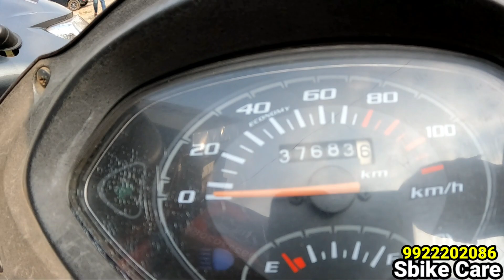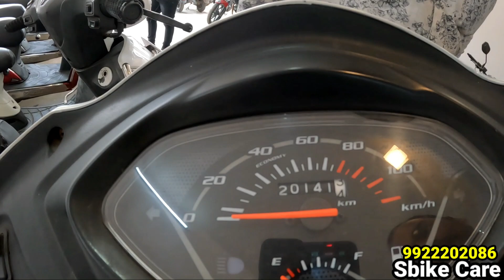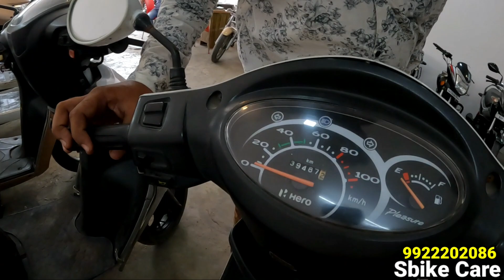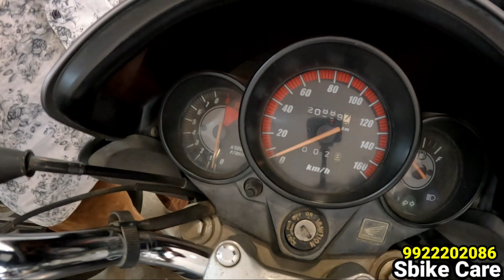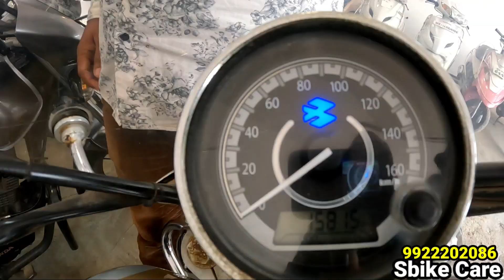second hand bike in Pune | sirf 15000 se shuru | Sbike Care Kharadi Chandan Nagar Pune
🟣Adress:--Kharadi bye paas mundwaya rod she petrol pump kepass:-411014

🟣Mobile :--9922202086